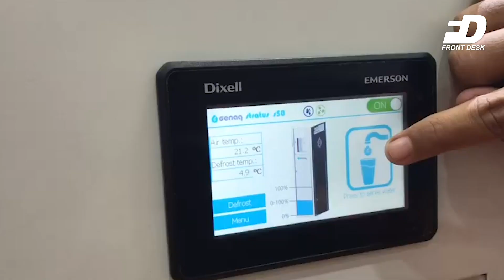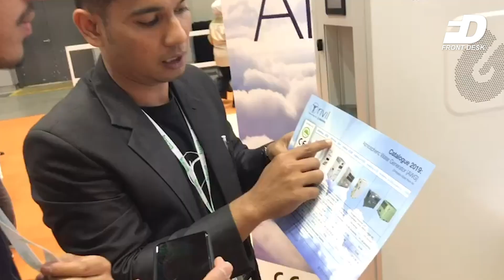Drinkable water from air with AWG